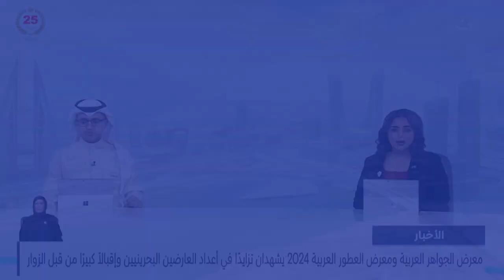مركز الأخبار : معرض العطور يضم علامات تجارية محلية وخليجية تطرح تشكيلة واسعة من العطور الفاخرة